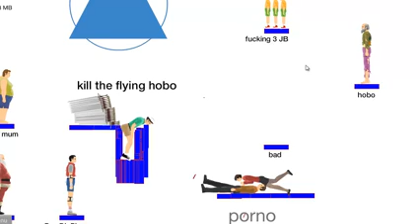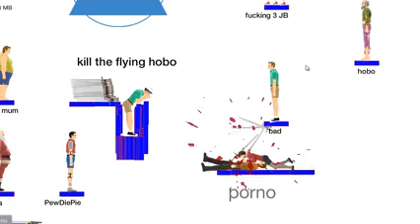Happy Wheels Whacked